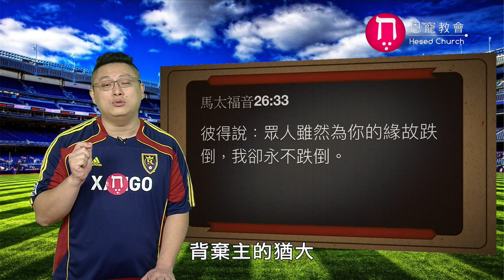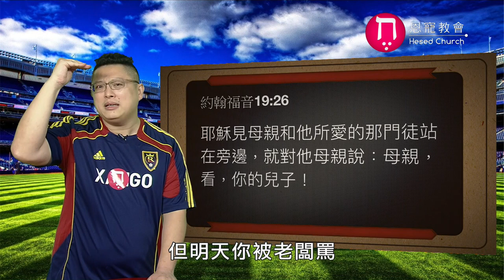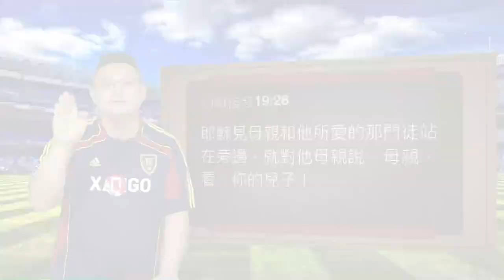如何成為耶穌所愛的門徒｜恩典五分鐘009｜洪鉅晰牧師｜恩寵教會